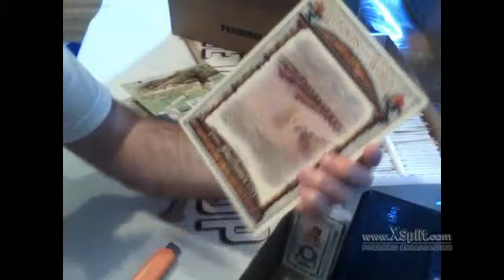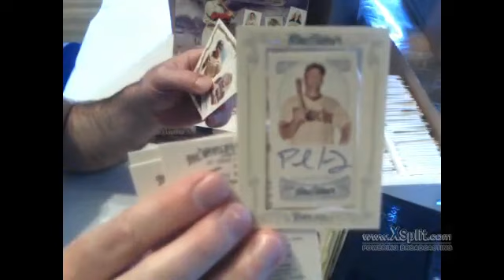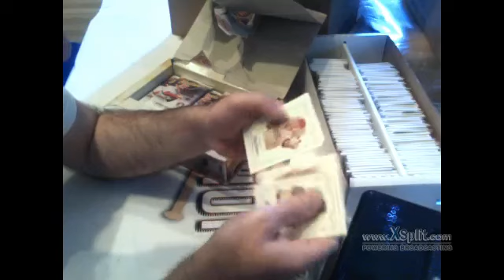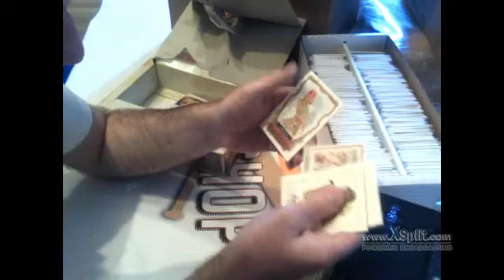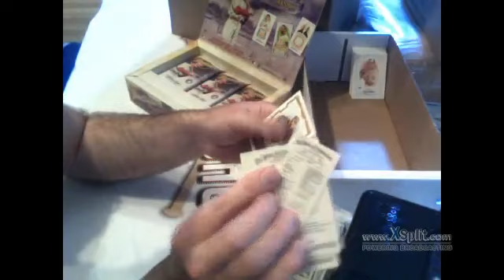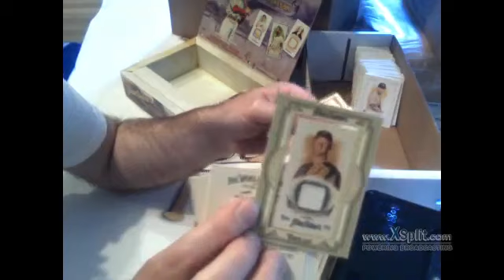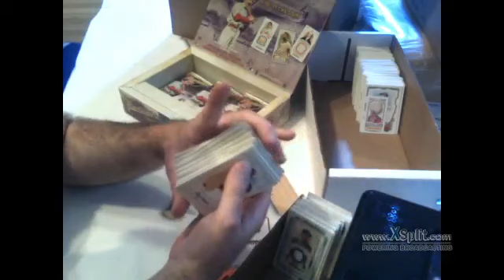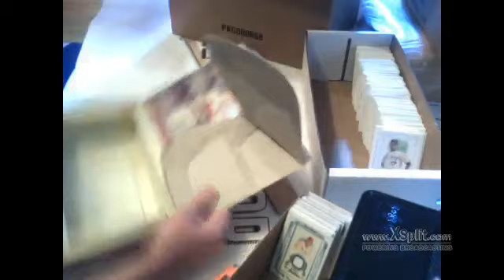Sept 6th 2013 Allen & Ginter 12-Box Case Part 2 (boxes 5-8)